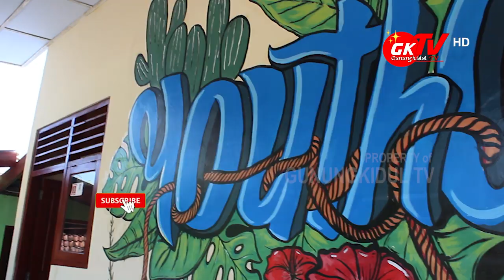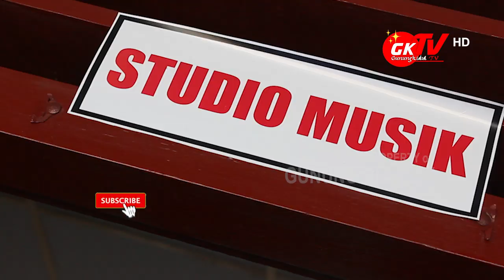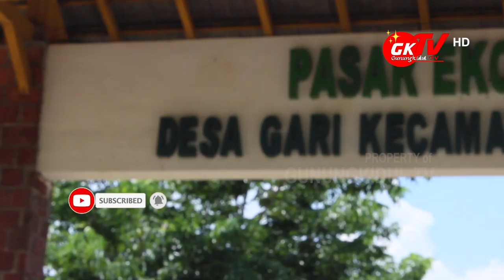RAMAI !!!! GARI WAKILI WONOSARI DI LOMBA DESA TINGKAT GUNUNGKIDUL, SELURUH POTENSI DITAMPILKAN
Gunungkidul TV - Ribuan Warga Kalurahan Gari sejak pagi pukul 08.00 sudah memadati di pinggir jalan  sepanjang jalan Desa Gari untuk menyambut tim Penilai Desa tingkat Kabupaten Gunungkidul. Dengan titik jemput di Lapangan Sembojo, Lurah Gari Widodo, Camat Wonosari Siswanto dan seluruh perangkat Kalurahan dan Kecamatan Wonosari menjemput rombongan tim penilai lomba desa tingkat Kabupaten Gunungkidul.

Pada momen lomba desa tingkat Kabupaten Gunungkidul ini, Pemerintah Desa Gari beserta warganya mengeluarkan seluruh potensinya. Dari potensi anak mudanya yang berpusat di Gari Youth Center, potensi perekonomian, potensi Seni Budaya, potensi wisatanya, potensi kerukunan warganya hingga meresmikan pos ronda dan keenam Balai Padukuhan yang ada di Gari / serta simulasi kebencanaan.

Lomba Desa Tingkat Kabupaten Gunungkidul
Desa Gari Wonosari
Kalurahan Gari
Kecamatan Wonosari
Kapanewon Wonosari
Pasar Argowijil Gari
Padukuhan Kalidadap
Potensi Budaya Desa Gari
Potensi Perekonomian Desa Gari
Potensi Seni Budaya Gari